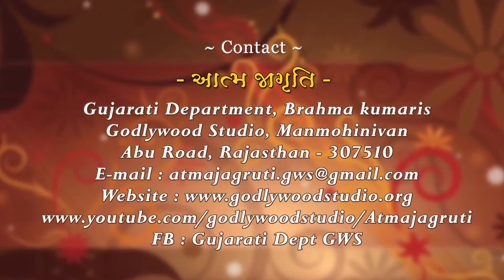Atma Jagruti | Ep - 22 | Mercy | BK Geeta Didi | Brahma Kumaris